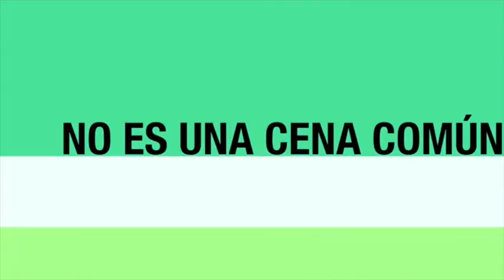Catequesis del Papa Con Monseñor Pedro Agustin Rivera Diaz e Invitados(28-Diciembre-2015)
La Televisión que Transforma tu Vida.
Construyendo La Civilización del Amor.